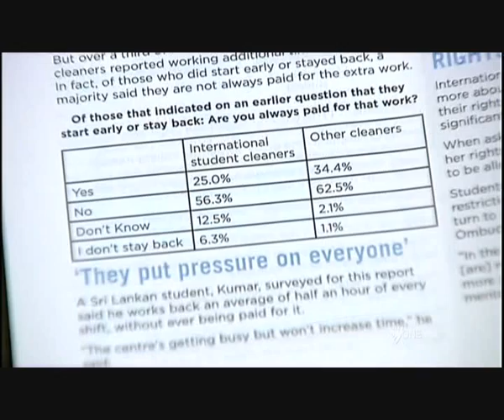SBS News reports on racism, exploitation suffered by international student cleaners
SBS World News reports on a new study into the experiences of international students working as shopping centre cleaners in Australia. The report finds that they are subjected to racism, abuse and rip-offs.